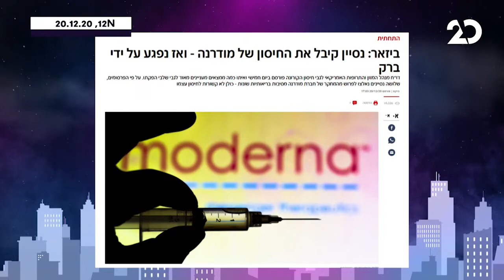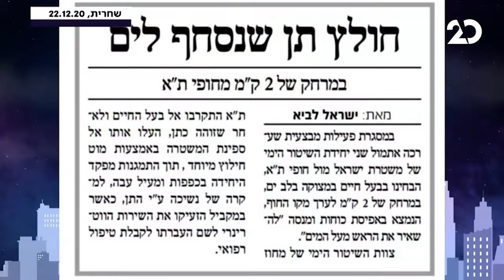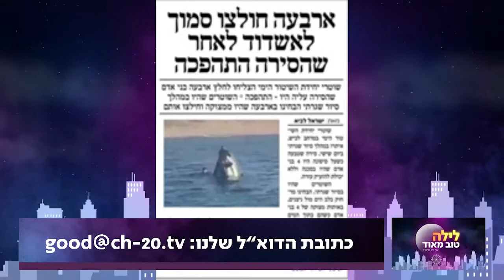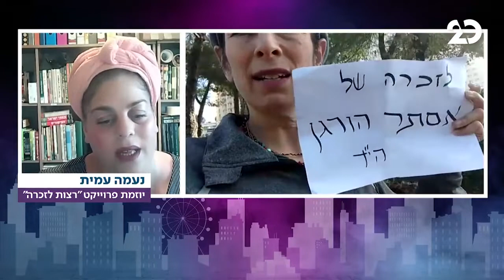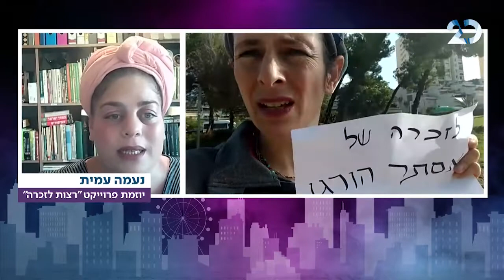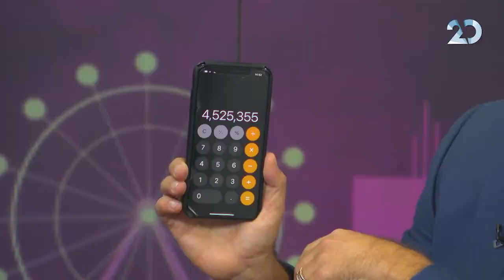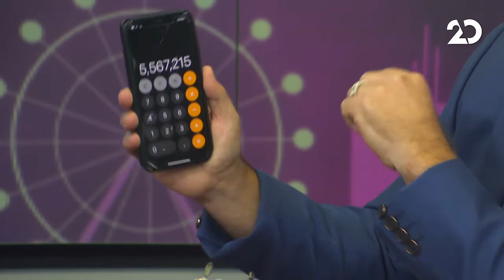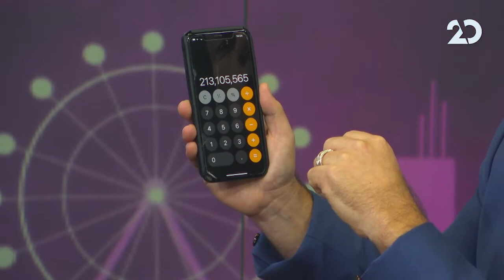לילה טוב מאוד עם גיל ססובר | אסף סלומון מתארח